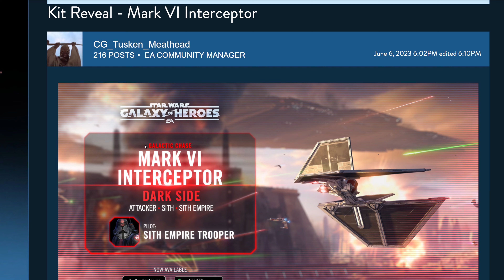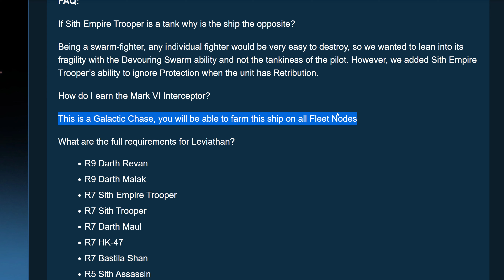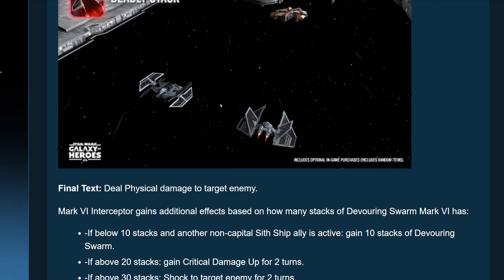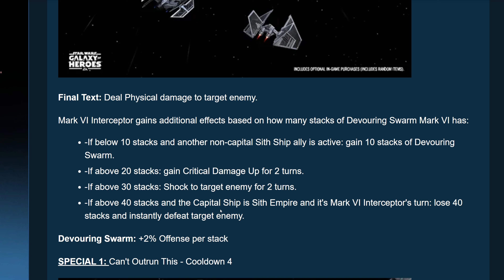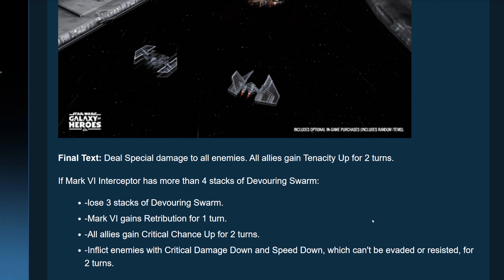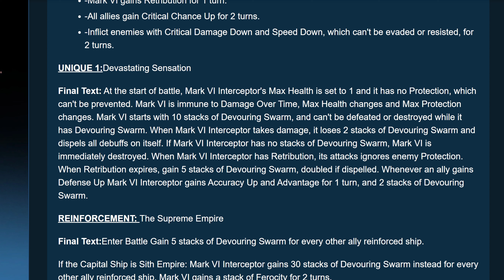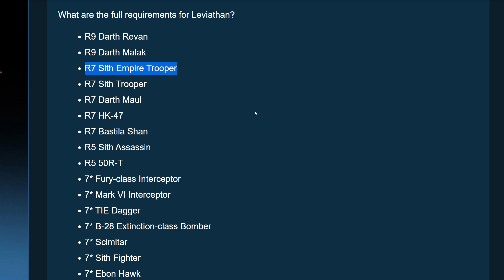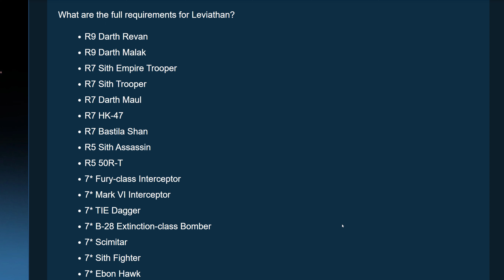Tous les requis du nouveau vaisseau amiral de Revan ! Et le kit du MarkVI | SWGoH FR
Et paf la girafe, nouveau vaisseau, et vague de prérequis pour débloquer le Leviathan, le nouveau vaisseau amiral de Revan qui va boulverser la meta !

On regarde tout ça !!!

00:00 : Aie les R7 !
04:00 : Le kit du Mark VI
10:00 : Mon avis et ma position pour l'iunlock

🎁 + DE CONTENUS ? 🎁